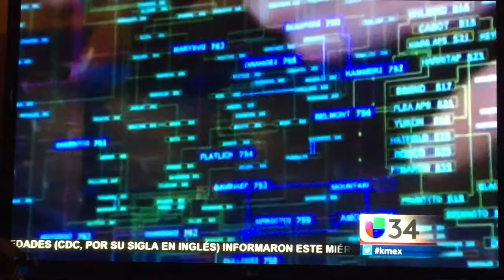Networking Univision Canal 34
Global tech Corp. is a proud member of the Panorama City Chamber of Commerce, Global tech Corp.'s President also serves as President of the Panorama City Chamber of Commerce